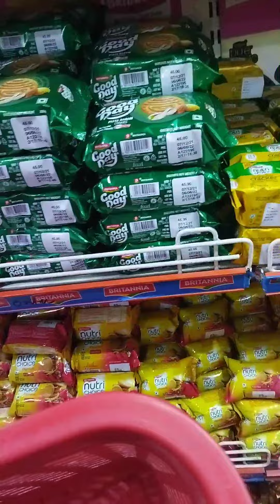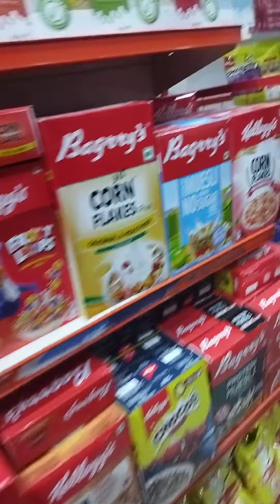Vlog 2 || Day Out || Work day|| Quick visit to departmental store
Work day||Quick visit to departmental store